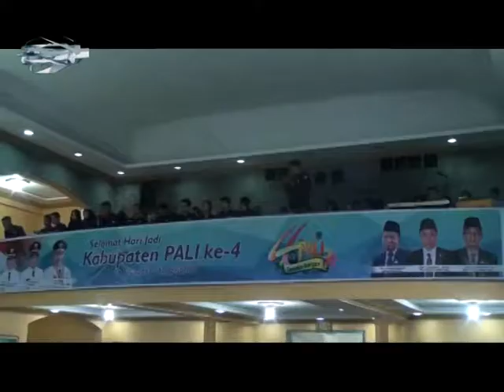1 GUBERNUR SUMSEL OPTIMIS KABUPATEN PALI DAERAH TERMAJU